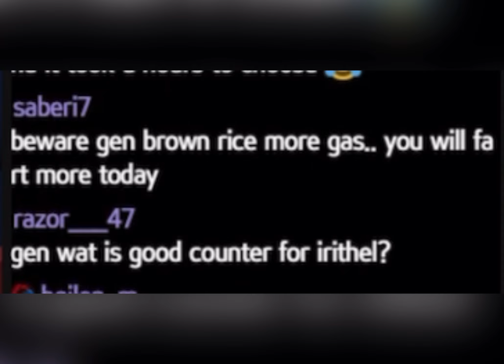YI SUN SHIN EATING MORNING BUFF TO BE GOOD HEALTHY🤪😜😝Gosu general |Mobile Legends.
Give credit to the Official Channel and Original Creator. Here you can check and visit to their channel. These videos clip get from the live stream.